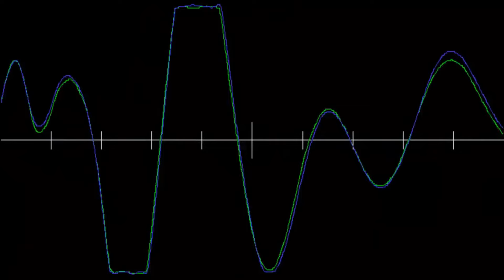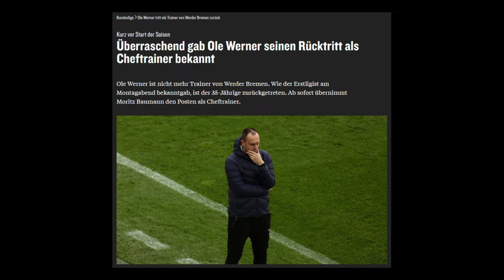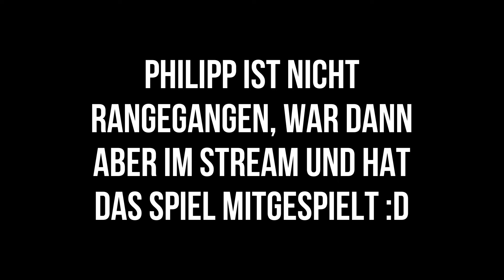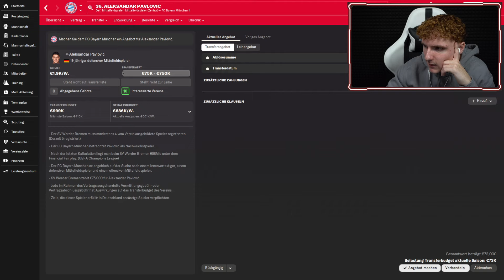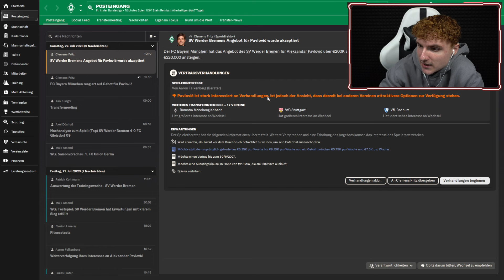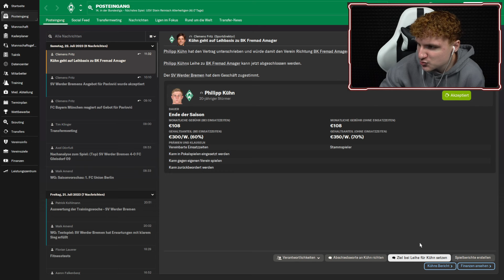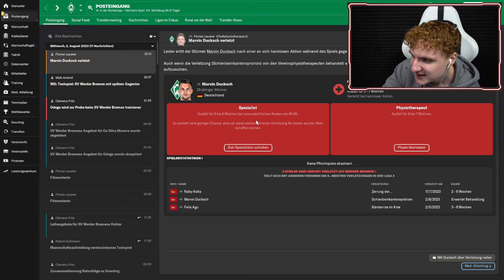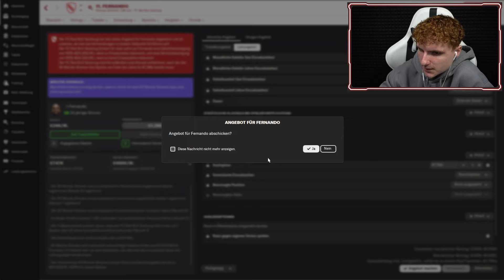AUF ZUR WELTHERRSCHAFT! 🔥 FM24 - SV Werder Bremen #1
In diesem Video starten wir mit einem neuen FM24 Save und zwar mit meinem Lieblingsverein, dem SV Werder Bremen. Die Vorbereitung sowie die erste Pokalrunde werden wir bestreiten, mit Erfolg?

Wenn du live dabei sein möchtest, folge meinem Twitch-Kanal und verpasse keine zukünftigen Streams

📖 Mein eigenes Werder Bremen Buch
"Abgestürzt und auferstanden: Werder Bremen zwischen Niedergang und Neuanfang" behandelt die Ab- und Wiederaufstiege des SV Werder Bremen. Dafür habe ich Interviews mit Größen wie Niclas Füllkrug, Willi Lemke oder auch Dieter Burdenski geführt, unter folgendem Link ist es erhältlich

🖊️ Ersteller einiger Grafiken im Video
Folgender Twitter-User hat mir dabei geholfen zwei im Video abgebildete Grafiken zu erstellen